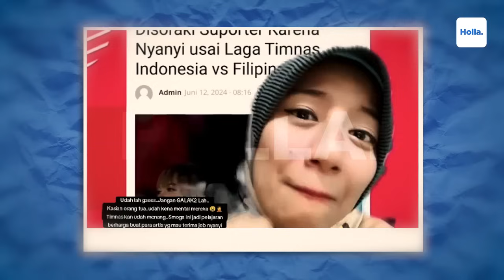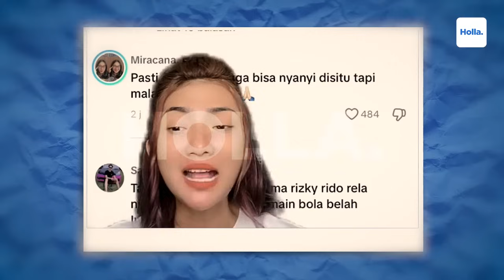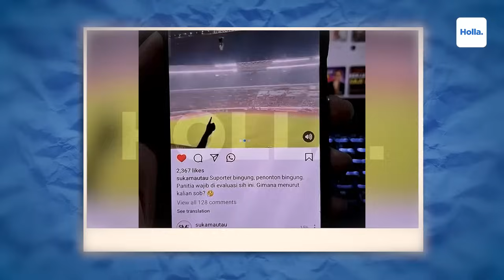Anang Hermansyah & Ashanty Dihujat Se-Indonesia Gegara Rusak Momen Kemenangan Timnas Vs Filipina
Anang Hermansyah dan Ashanty sedang menjadi buah bibir karena tampil di akhir laga Timnas Indonesia vs Filipina di Stadion Utama Gelora Bung Karno (SUGBK), Selasa 11 Juni 2024. Anang Hermansyah tampil bersama Ashanty dan penampil lain. Niat hati ingin menghibur, Anang Hermansyah dan kawan-kawan justru berujung disoraki satu stadion hingga memilih cabut. Pasalnya penampilan mereka dinilai merusak momen "sakral" pemain Timnas dan supporter yang biasa menyanyikan lagu "Indonesia Pusaka" setelah laga selesai.